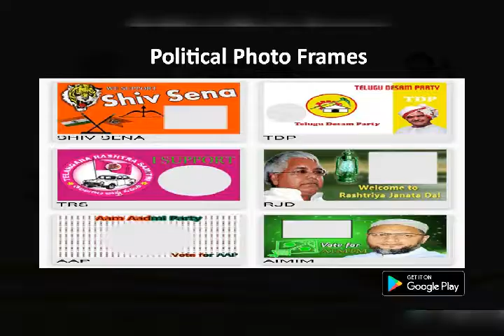Indian Political Photo Frames Maker,Election Photo Frames,Politican Photo Frames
🌟 Indian national Congress Party party photo editor
Indian national Congress Party photo frame

Shiv Sena Photo Frames are here to make your Shiv Sena SV Photo Frames.

- BSP Photo Frame
- BSP Support Profile Maker
- BSP Profile Maker Editor 2019
- BSP Profile Pic Maker
- Bahujan Samaj Party Photo Frames
- BSP Photo Frames

AITC Photo Frames
* AITC Photo Frames Editor
* AITC Photo Frames Editor 2018
* AITC Photo Frames 2019

- NCP Photo Frame
- NCP Support Profile Maker
- NCP Profile Maker Editor 2018
- NCP Profile Pic Maker
- Nationalist Congress Party Photo Frames
- NCP Photo Frames

- AAP Photo Frame
- AAP Support Profile Maker
- AAP Profile Maker Editor 2019
- AAP Profile Pic Maker
- Aam Aadmi Party Photo Frames
- AAP Photo Frames

🌟 YSR Congress Party (YSRCP) Photo Frames

Make your own Favorited political party Communist Party of India Cpi Photo Frames as you want.

🌟 Telangana Rashtra Samithi Party TRS Photo Frames can be used as:

- TRS Photo Frames
- TRS Support Profile Maker
- TRS Profile Maker Editor 2018
- TRS Profile Pic Maker
- Telangana Rashtra Samithi Party Photo Frames
- TRS Photo Frames

- SP Photo Frame
- SP Support Profile Maker
- SP Profile Maker Editor 2019
- SP Profile Pic Maker
- Samajwadi Party Photo Frames
- SP Photo Frames

- TDP Photo Frames
- TDP Support Profile Maker
- TDP Profile Maker Editor 2019
- TDP Profile Pic Maker
- Telugu Desam Party Photo Frames
- TDP Photo Frames

- RJD Photo Frame
- RJD Support Profile Maker
- RJD Profile Maker Editor 2019
- RJD Profile Pic Maker
- Rashtriya Janata Dal Party Photo Frames
- RJD Photo Frames

AIMIM Photo Frames for Election 2019

More Features :
🌟 Contains 100+ Politician support sticker.
🌟 Facility to apply filter effects to photo like Brightness, Contrast, Sepia, White Glow and so on..
🌟 latest sticker collections.
🌟 Add Stickers with facility of zoom, rotate, drag, flip.
🌟 Add text messages with large variety of colors,fonts on image.
🌟 Sharing photo with social media.
🌟 Simple, reliable application for Election support DP Making